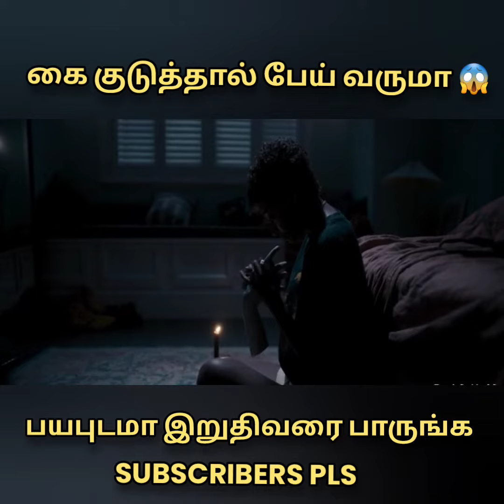கை குடுத்தால் பேய் வரும் | பயப்படாமல் பாருங்க | Talk To Me